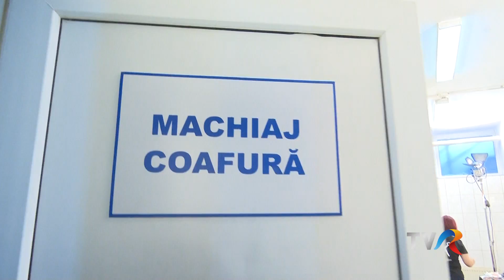În cabina de machiaj a primei semifinale Eurovision România 2019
Încep emoţiile pentru semifinaliştii Eurovision România: Selecţia Naţională debutează duminică, 27 ianuarie, la Iași, cu prima semifinală.

Lista pieselor care vor concura în semifinala de la Iași este pe tvr.ro